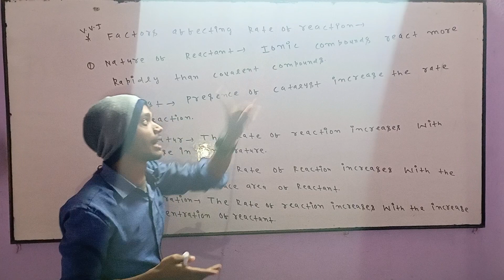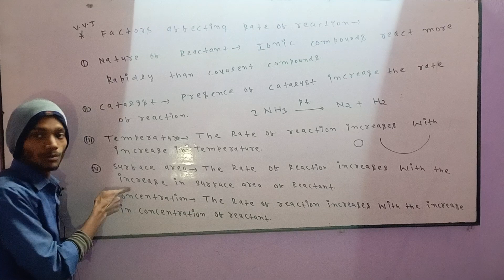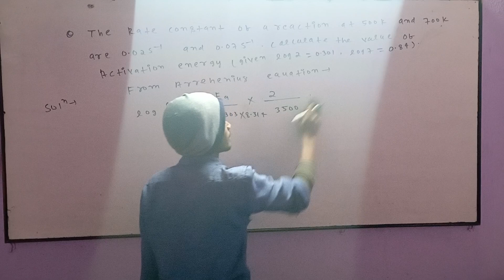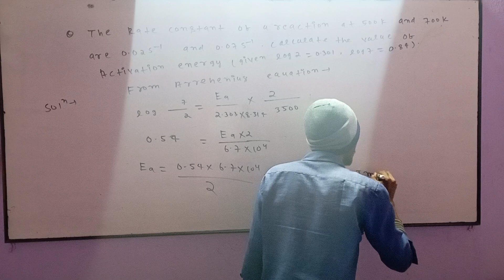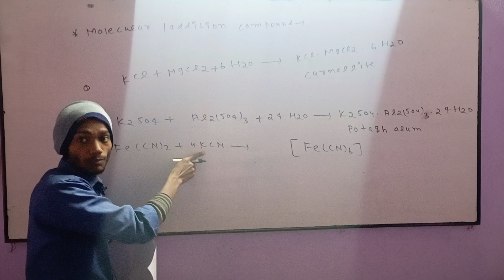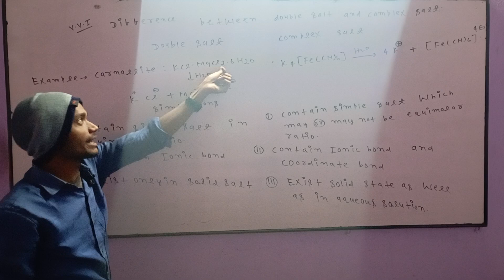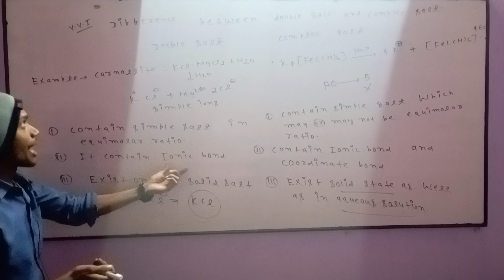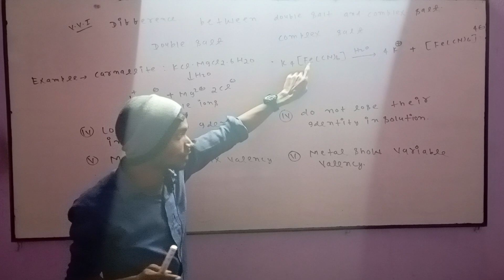CHEMISTRY CLASS 12 FACTORS AFFECTING RATE OF REACTION//JAC BOARD IMPORTANT QUESTION🇮🇳//PREVIOUS YEAR